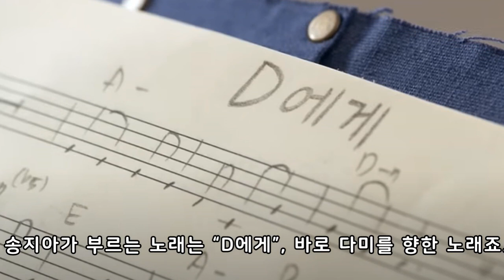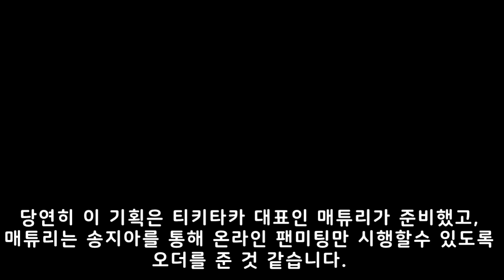[7인의 탈출] "모네야, 그자리 이제 내꺼야" 송지아가 한모네를 끌어내리는 방법